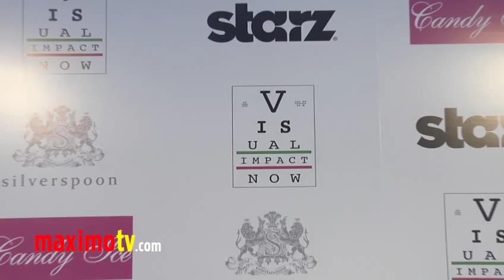Estella Warren PLANET OF THE APES at "Visual Impact Now" Charity Event 2012 Arrivals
Estella Warren PLANET OF THE APES at "Visual Impact Now" Annual Charity Event Red Carpet Arrivals at Silverspoon in Los Angeles, Ca USA March 15, 2012